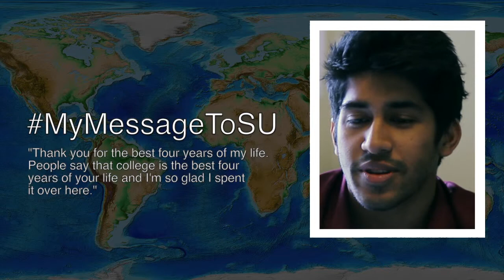MyMessage — Nikhil Vinodh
Nikhil Vinodh, an economics senior from Bangalore, India, fulfilled his own American dream when coming to the United States for college.